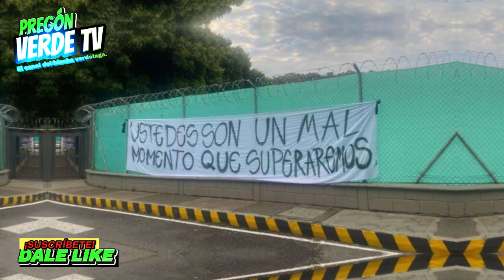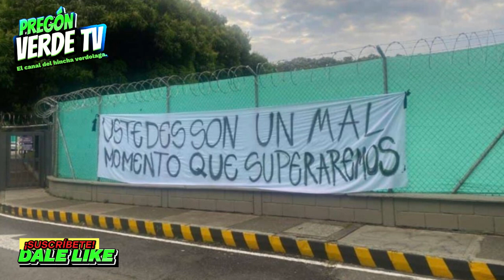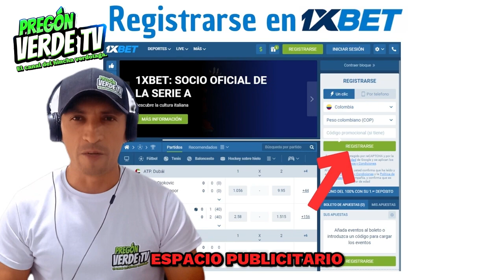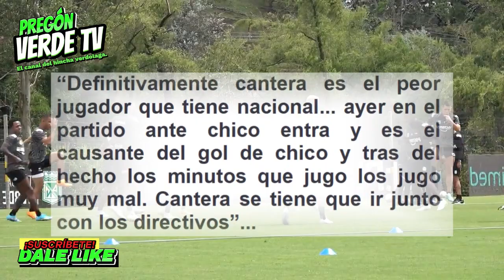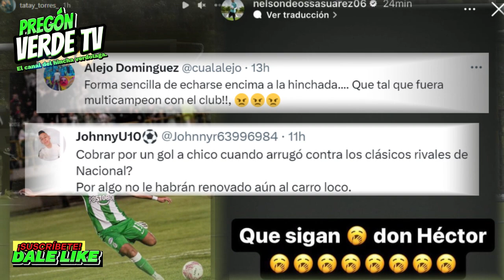🚨JUGADORES DE ATLÉTICO NACIONAL GENERAN POLÉMICA Y FUERTES CRITICAS DE LA HINCHADA VERDOLAGA💥💯💚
Atlético Nacional venció 1-3 al Boyacá Chicó, victoria que le dio el paso a los cuadrangulares de la presente liga el conjunto verdolaga, no obstante, el rendimiento del equipo y la relación con las directivas no son los mejores, ante esto, muchos hinchas se muestran inconformes y más aun, cuando hay jugadores en la plantilla que por rendimiento o comentarios en las redes sociales, generan polémica y fuertes criticas entre la hinchada.
Regístrate en 1XBET una de las mejores casas de apuestas deportivas y casino online, regístrate con la palabra "pregon" como código promocional, con tu email o número de celular, sigue los pasos y con tu primer deposito obtén un 130% en un bono de bienvenida, más información y Link de registro en el Whatsapp. 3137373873 (ahora YouTube no permite colocar enlaces diferentes en la descripción de los videos).
Síguenos en @pregonverdetv1470, déjanos tus valiosos comentarios, si valoras y te gusta nuestro trabajo, apoya el canal con un Like, de esta manera seguiremos trayéndote toda la información de nuestro Rey de Copas.